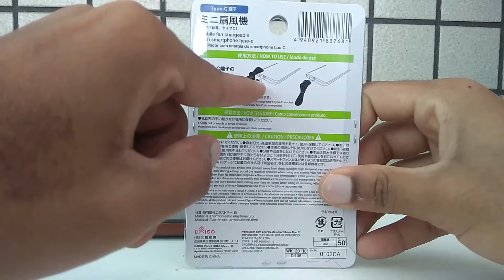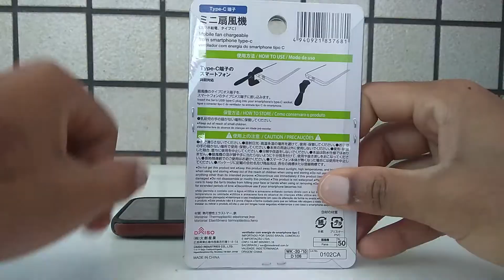MINI VENTILADOR PARA SMARTPHONE 📱 MOVIDO A USB TYPE C • DAISO JAPAN